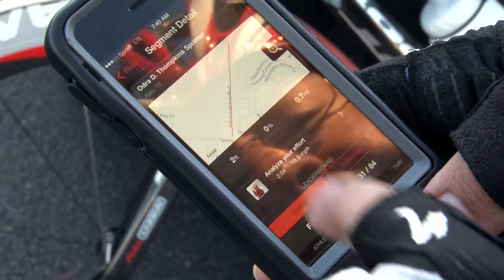Weatherford BP MS150 Team Captain Azadeh Adlamini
Meet our Weatherford BP MS 150 Team Captain Azadeh Adlamini. Azadeh shares her inspirational story of discovering she is living with MS, and her pledge to support the community in finding a cure for the disease.